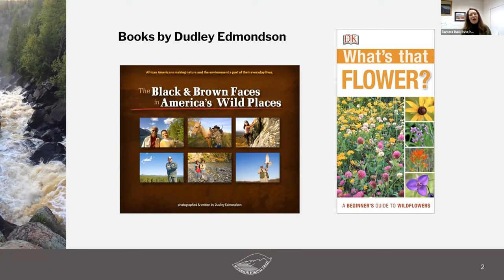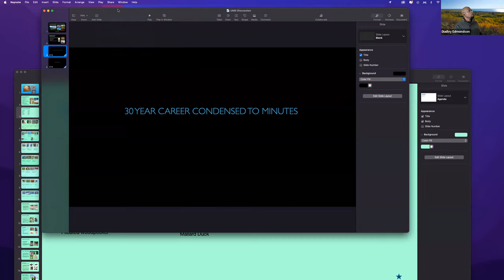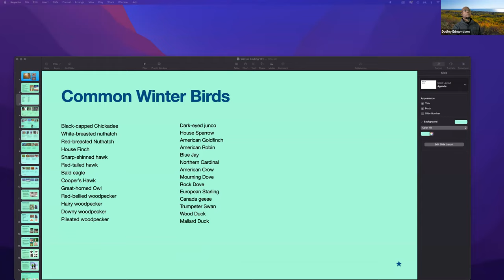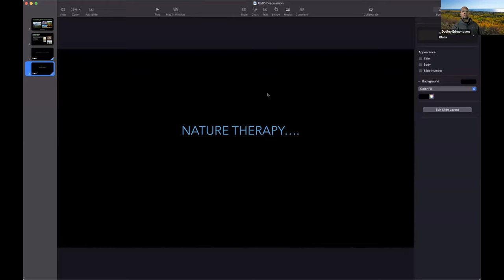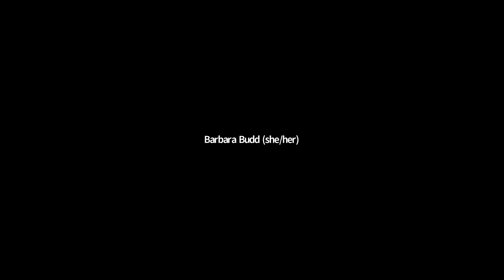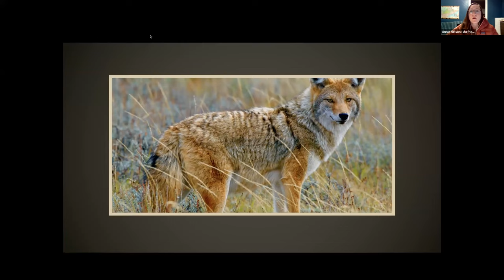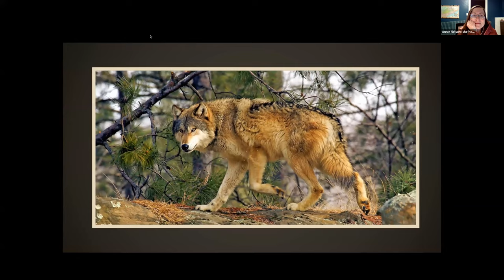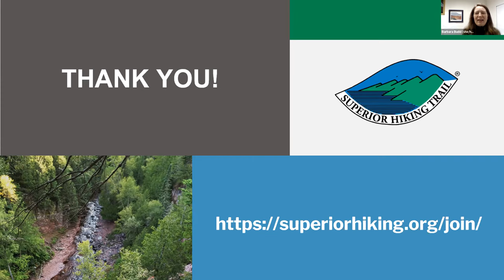Naturalizing on the Trail with Dudley Edmondson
Dudley Edmondson shares his knowledge of birding and wildflowers with the SHTA community.